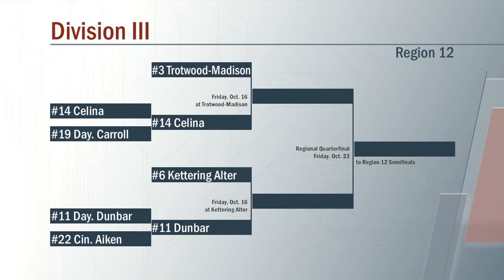Carroll vs Celina Football 10/09/2020